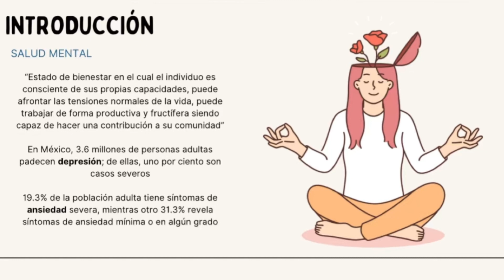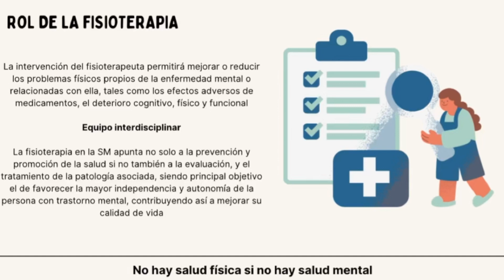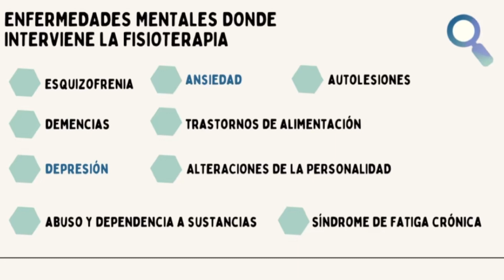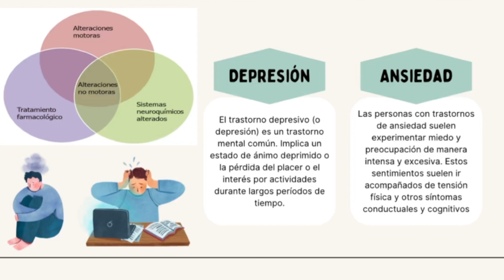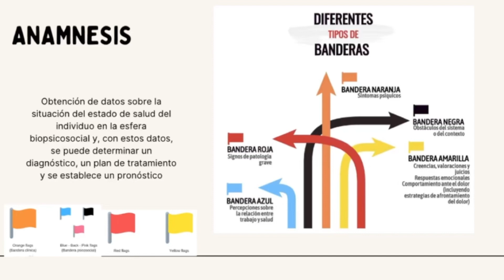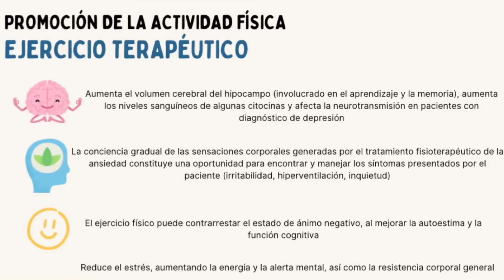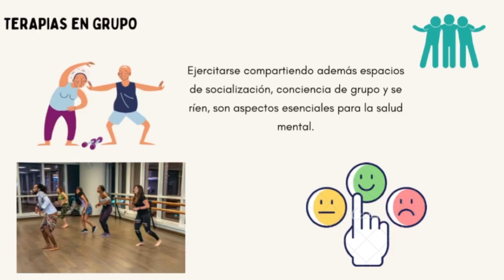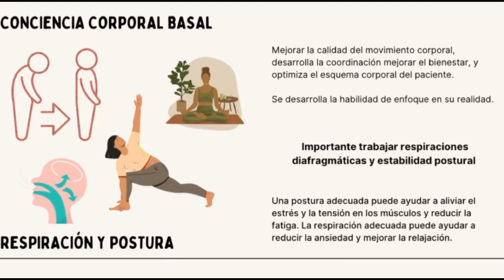Rol de la Fisioterapia en Salud Mental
CLASE 15 DE MARZO

Paloma Velarde

Dr. José Alberto Reyes Pedroza